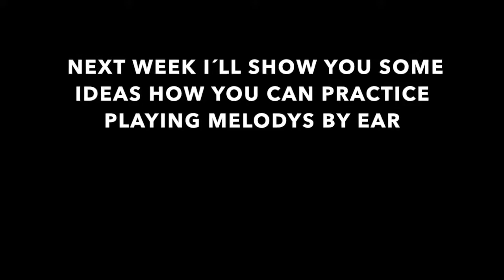Eartraining (1)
📝 NEW shop! transcriptions, chord melody arrangements and much more...!
Why do some guitarist sound better than others? there are many reasons,one of them might be that some players are able to hear what they play BEFORE the actually play it...

You´ll find an overview of all lessons at my website, including free downloads and much more.